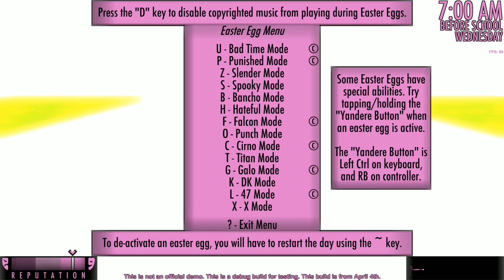Let's Play Senpai Yandere Simulator Gameplay German Deutsch #022 Dieses Spiel macht mich fertig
Yandere Simulator Let's Play Senpai Yandere Simulator Gameplay German Deutsch PC LoveSick Storymode Walkthrough Playthrough

«Yandere Simulator»
Stealth Spiel von YandereDev

WICHTIGER HINWEIS:

Das Spiel ist noch nicht fertig programmiert und befindet sich in einer Vorabversion.